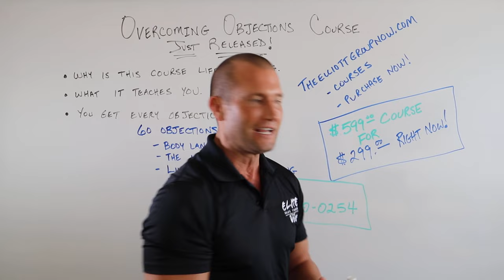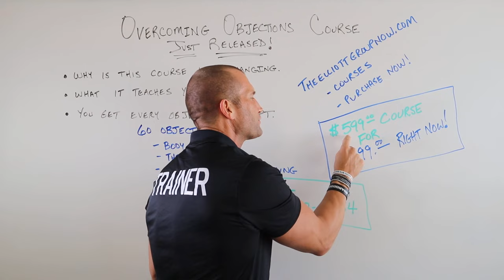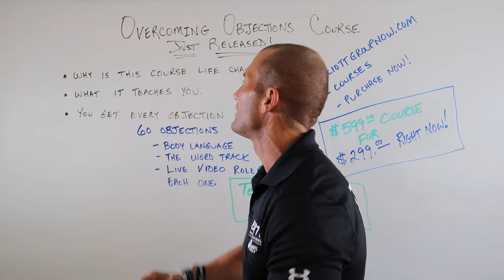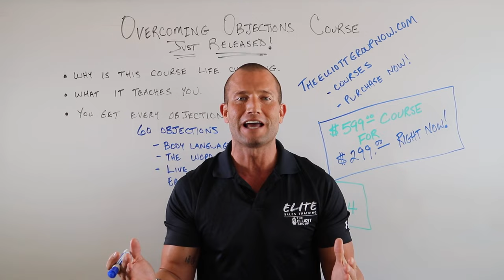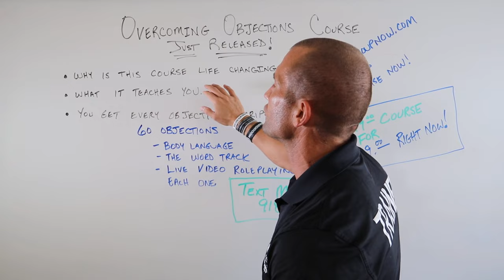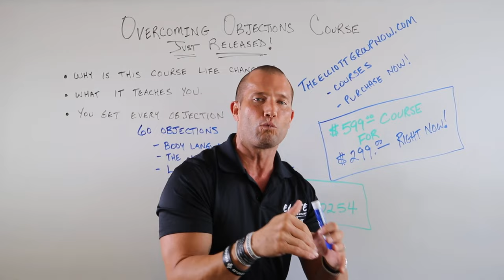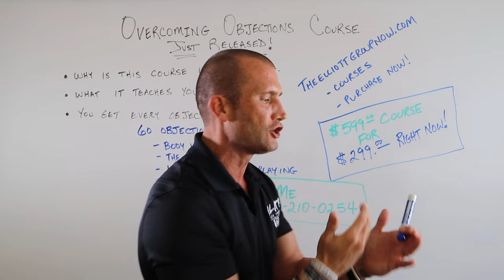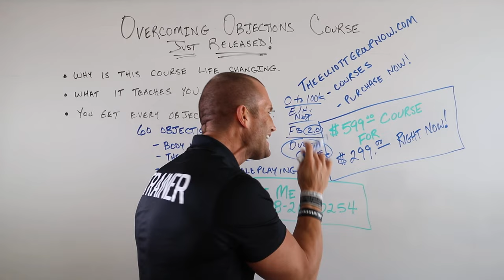A Car Salesman's 60 Toughest Objections To Overcome